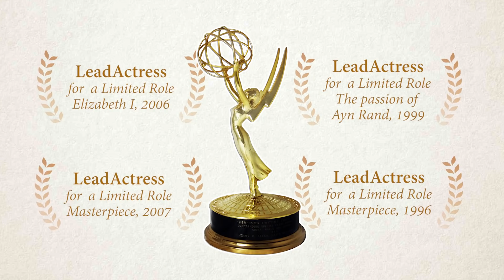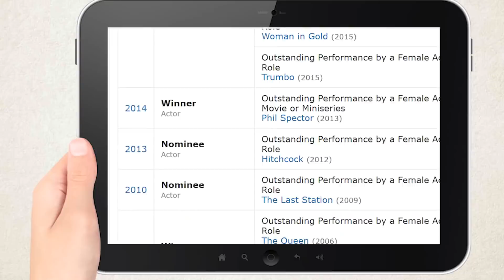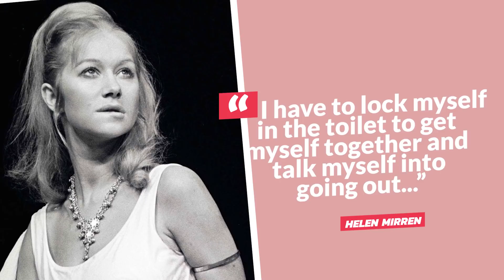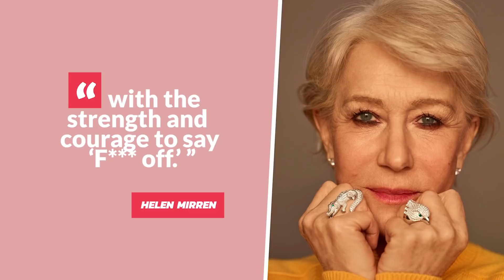The True Story How Helen Mirren Became Hollywood Royalty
The Real Reason Dame Helen Mirren Is The Queen Of Hollywood

Helen Mirren’s Hollywood and theatre career has spanned almost six decades. She has performed with just about everybody who’s anybody in Tinsel Town. Her IMDB page is loaded with a HUGE list of awards and accolades from over the years. It all started with a love for Shakespeare and grew into a career that has allowed her to play everything from a CIA assassin to a scary headmaster at “Monsters University.” She can be tough as nails or soft and caring, or both, like her role as a tough but nurturing nanny in “Arthur,” starring Russel Brand. But Helen Mirren is most known for her roles of royalty. She has played many queens, each with their own struggles. She has even earned the title of Dame Commander of the Order of the British Empire. So you can call her Dame Mirren.

Many people don’t know this, but Helen Mirren once had a romantic relationship with Liam Neeson. It was before she was married. They met on the set of “Excalibur” and fell in love. The relationship ultimately didn’t work out, and Helen met and later married her husband, Taylor Hackford. While Helen’s life seems to be all success and roses, that wasn’t always the case. She struggled with insecurity and self-doubt, which she openly talks about. Now in her mid-seventies, she loves getting older and doesn’t plan to slow down anytime soon. Nothing can stop her from her reign as Hollywood royalty. Here is the true story of Helen Mirren, Hollywood legend.